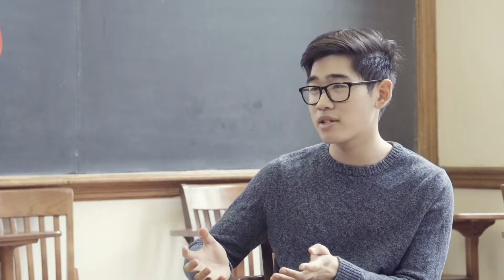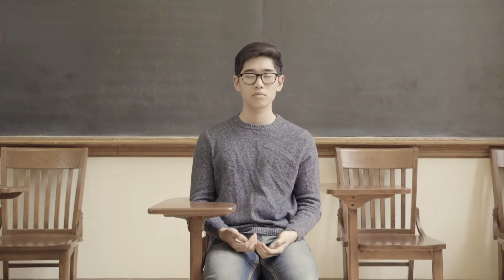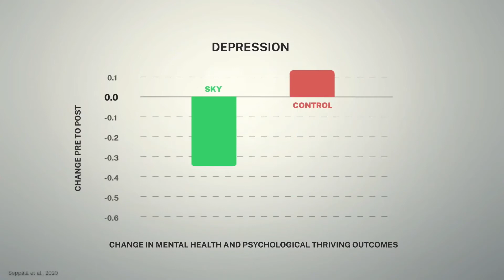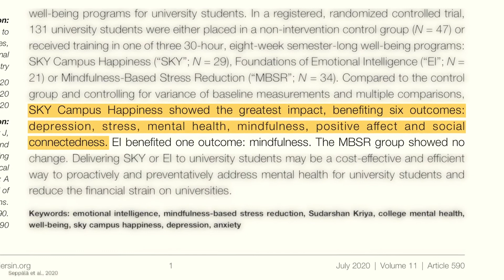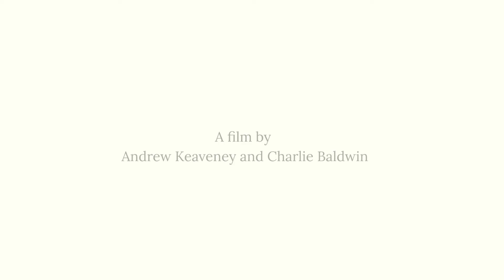Is This The End Of The Road For Anxiety and Stress? | A Research Study At Yale University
TAKE A BREATH: A PEER-REVIEWED STUDY FROM YALE UNIVERSITY DEMONSTRATES SKY BREATH MEDITATION AS AN EFFECTIVE TECHNIQUE IN REDUCING STRESS AND IMPROVING MENTAL HEALTH
A 2020 study at Yale explored current mental wellness interventions in comparison with SKY Breath Meditation. Discover how the SKY Breath Meditation practice resulted in a significant reduction of stress, anxiety, and depression with simultaneous improvements in mental health, social connectedness, mindfulness, and positive emotions for Yale students.

0:00 - Intro
0:24 - How do students handle stress?
1:19 - A meditation and mindfulness research study with Yale students
1:57 - What is SKY Breath Meditation?
3:15 - How SKY Breath Meditation helped students cope with stress, anxiety, and depression
5:04 - Conclusion